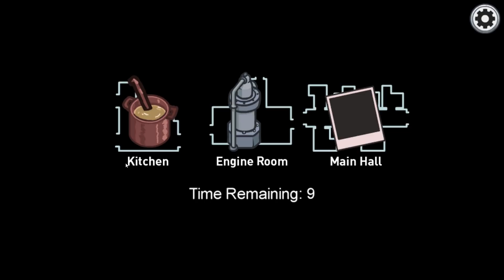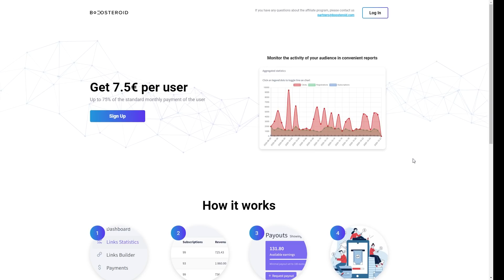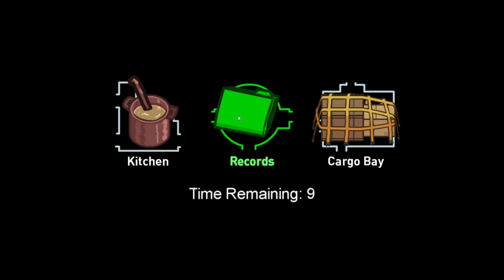NOUA MAPA ESTE GROAZNIC DE MARE